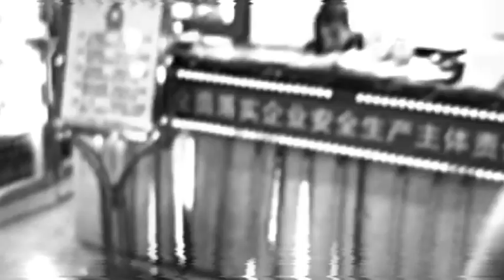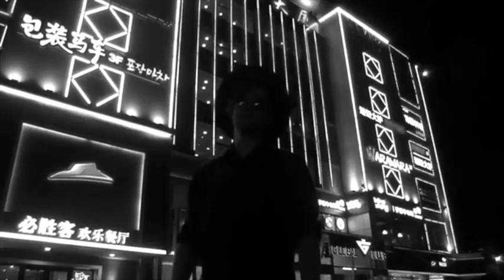Vlad Lullaby - Gwen